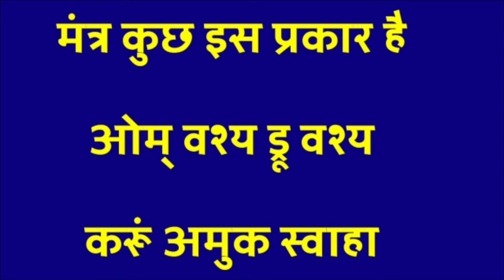इस शब्द के साथ गलती से भी उसका नाम बोल दिया तो हो जाएगा जिंदगी भर का वशीकरण